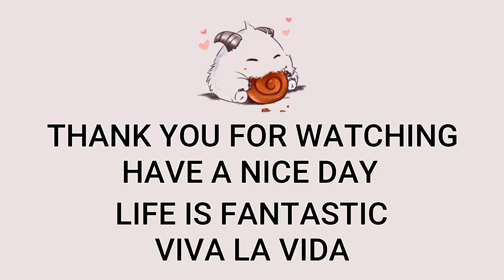AP Rakan Mid VS Vladimir | BR GrandMaster Patch 12.20